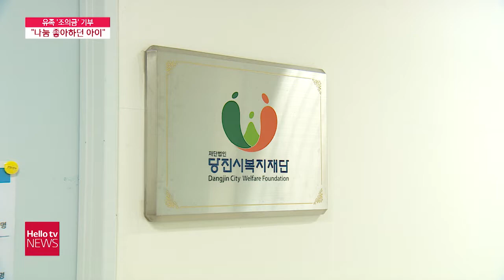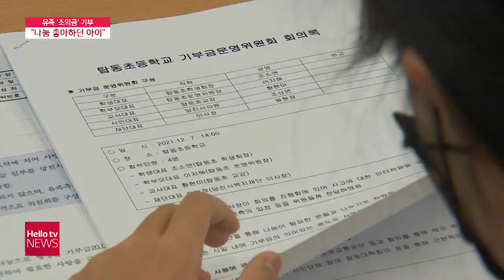당진 교차로 사망 초등학생 부모 '조의금' 기부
당진 탑동교차로에서 교통사고로 자녀를 잃은 유족이 장례 조의금 2천만 원을 지역사회에 기부했습니다.
당진시복지재단은 기부금을 저소득층 가정의 청소년들을 지원하는 데 사용할 방침입니다.